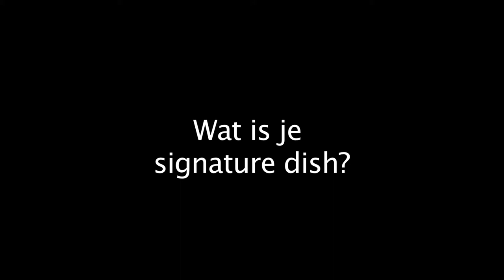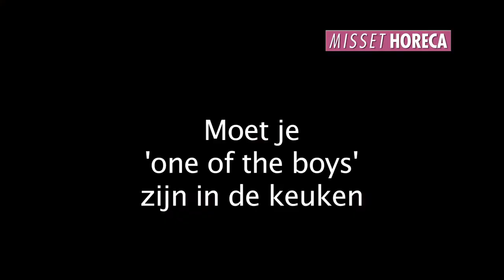Video Margot Janse: geen signature dish, culinaire helden en Michelin in Zuid-Afrika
'Signature dishes houden je vast. Ik heb ze niet. Heel Zuid-Afrika is mijn signature.' De Nederlandse Margot Janse vertelt over het respect dat ze krijgt vaan haar culinaire helden. Ze praat over moeder zijn aan de top. 'Mannen hebben ander kinderen dan vrouwen, al willen we dat niet toegeven.' Waar eet Janse zelf het liefst? En mist ze het oordeel van Michelin? Bekijk hier deel twee van de video met Margot Janse.